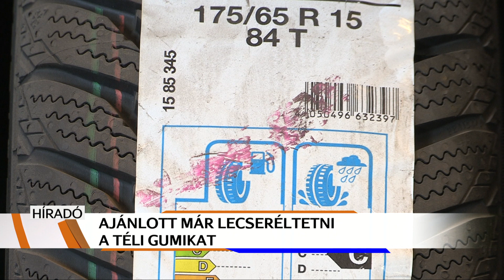Aktuális a téli gumik cseréje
Itt az ideje nyári gumira váltani! A tél még jobban megterheli az autónkat, mint bármilyen más évszak, és éppen ezért kell őket ellenőrizni a jó idő beálltával. A karbantartás minden szezon után nagyon fontos. A műszaki állapotot felülvizsgálata, és alvázvédelem mellett ne felejtsük el a téli abroncsokat lecserélni. Ha nem utazunk már olyan helyre ahol hó és jég várható, akkor 7 fokos nappali átlag hőmérsékletnél váltsunk nyári gumira.